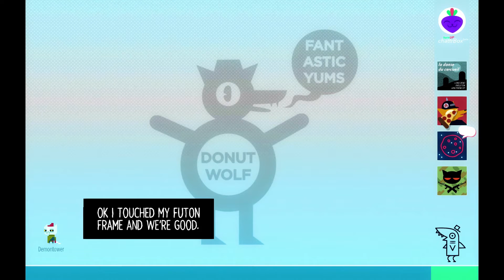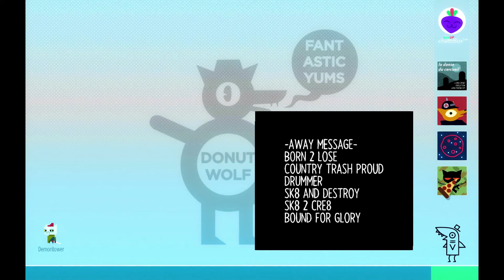Dr. Mae Frankenstein! || Night in the Woods - Part 10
Starting our BONUS VIDEO series! First game up: NIGHT IN THE WOODS

We're playing through an awesome Kickstarter game, Night in the Woods!

Recording Software: OBS
Editing Software: Adobe Premiere Pro CC 2017, Photoshop Pro CC
Microphone: Blue Yeti